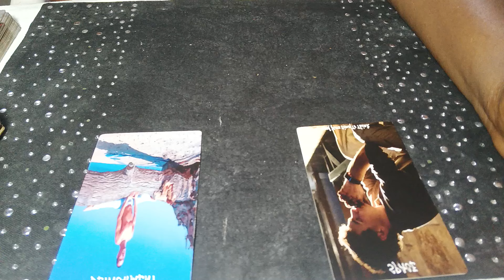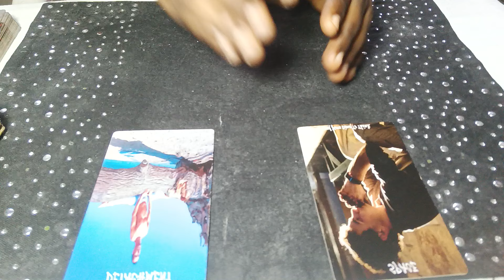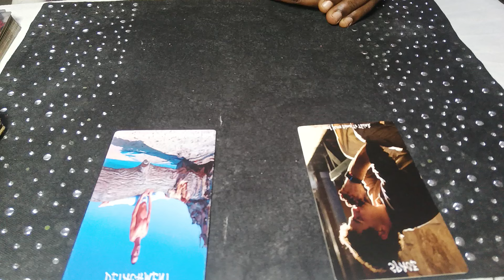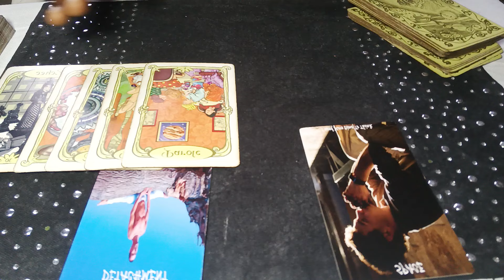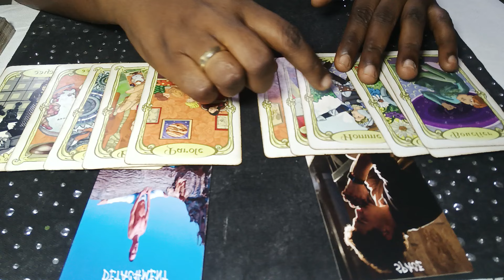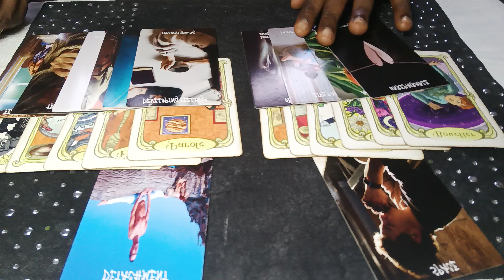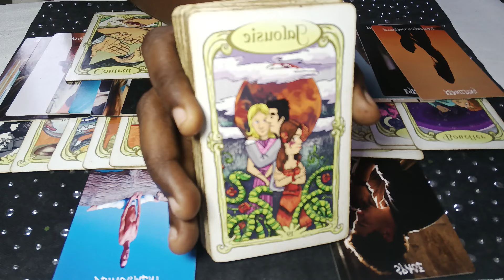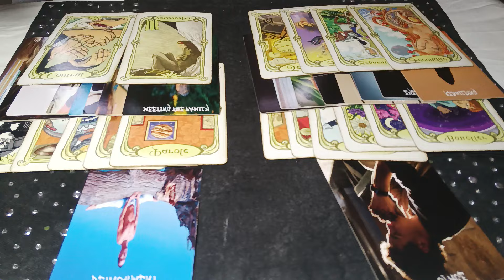Portail énergétique puissant du 08/08/08; Prisonnier de cet amour il n'accepte pas cette séparation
Les Formations disponibles:
- SOINS ENERGETIQUES
- MAGNETISME
- LA CATOMANCIE
-LA VOYANCE

Les accompagnements disponibles:
Don...Destinée...Et orientation